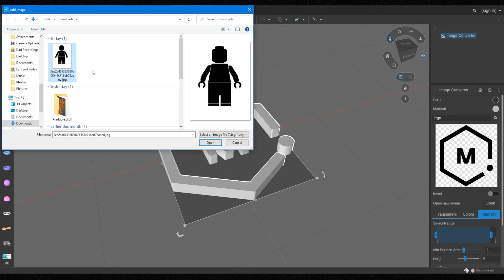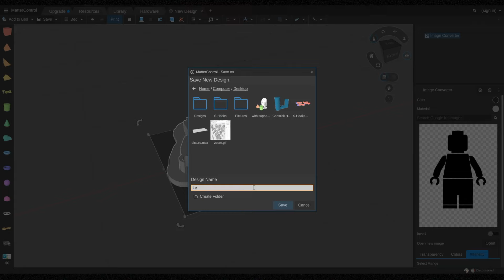Convert Any Image Into A 3D Design | Two Minutes With MatterControl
Get the basics on how to easily convert your images into editable 3D designs in MatterControl - MatterHackers own 3D design, prep and slice program for all your 3D printing needs.

rcode=YTUBE

Want more amazing 3D printing information delivered straight to your flipping' inbox?